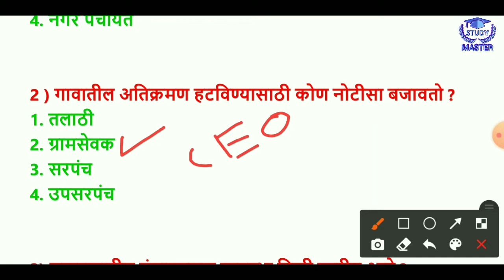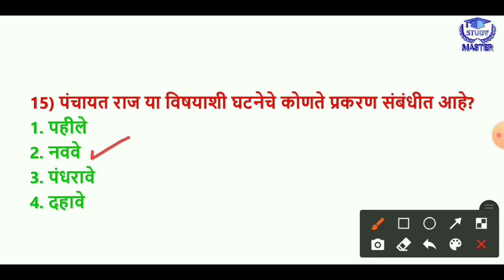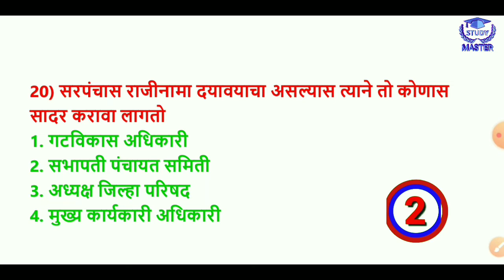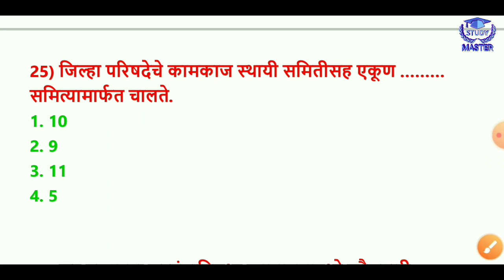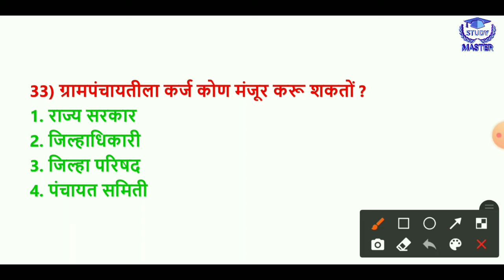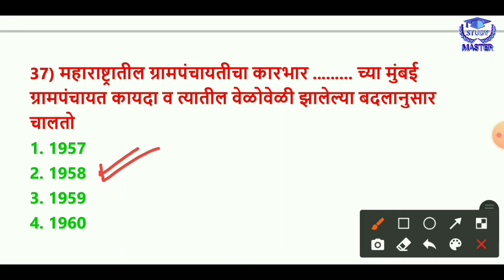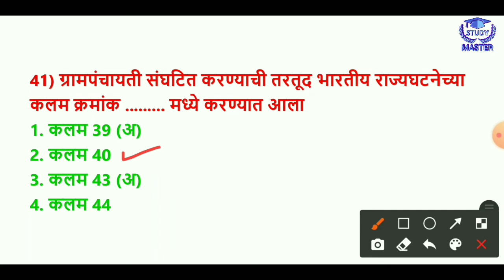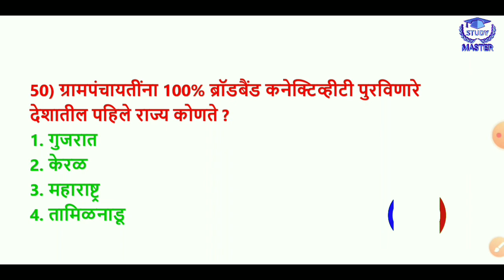पंचायत राज व्यवस्था || Panchayat Raj Vevstha || महत्वाचे प्रश्न संच || पुन्हा पुन्हा येणार प्रश्न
नमस्कार मित्रानो.. 🙏🙏🙏
      मी किरण सूर्यवंशी स्वागत आहे study point या chainal मध्ये. आज मी तुमच्यासाठी पंचायत राज व स्थानिक संस्था या विषयावर महत्वाचे प्रश्न संच घेऊन आलो आहे. हे प्रश्न तुम्हाला माहिती असलेच पाहिजे मित्रानो..
       व्हिडीओ पूर्ण बघा आणि आवडल्यास गरजू मित्रांना नक्की share करा. like करा आणि काही वाटल्यास कंमेंट नक्की करा.. 🙏🙏🙏

🔴 सामान्य विज्ञान आणि तंत्रज्ञान प्रश्न संच

वरील व्हिडोस link वर क्लीक करून हे पण व्हीडीओ बघा..  महत्वाचे प्रश्न आहेत मित्रानो

पंचायत राज मराठी mpsc
पंचायत राज
पंचायत राज व्यवस्था
पंचायत राज मराठी
पंचायत राज प्रश्न
पंचायत राज्य व्यवस्था
पंचायत राज व्यवस्था मराठी
पंचायत राज mpsc
पंचायत राज भर्ती 2020
पंचायत राज व्यवस्था मराठी माहिती
panchayat raj bhag 3
panchayati raj unacademy mpsc
panchayat raj mpsc question
panchayat raj mpsc books
panchayat raj police bharti
panchayat raj gdc academy
panchayat raj bhag 2
panchayati raj lecture
maharashtra panchayat raj
panchayat raj bhag 4
panchayat samiti mpsc
gramsevak maharashtra question раper
gram sevak maharashtra
gram sevak maharashtra syllabus
gram sevak maharashtra qualification
gram sevak maharashtra exam date
gram sevak syllabus maharashtra in marathi
gram sevak promotion maharashtra
gram sevak patrata maharashtra
gram sevak salary maharashtra
gram rojgar sevak maharashtra marathi
gram Sevak Maharashtra
gram sevak maharashtra
indian constitution marathi
indian constitution in marathi mpsc
indian constitution lecture in marathi
preamble of indian constitution marathi
fundamental rights in indian
constitution marathi
भारतीय संविधान प्रश्न उत्तर
भारतीय संविधान के प्रश्न उत्तर
भारतीय संविधान के प्रश्न
भारतीय संविधान के महत्वपूर्ण प्रश्न
भारतीय संविधान से संबंधित महत्वपूर्ण प्रश्न
भारतीय संविधान से संबंधित प्रश्न
समाज सुधारक डॉ. बाबासाहेब आंबेडकर
samaj sudhark Dr. Babasaheb Ambedkar
Indian samaj sudhark important question
mpsc sti
SSC
important question mpsc
important question SSC
important question RAILWAY GROUP D
Railway_group_d question
सामान्य ज्ञान महत्वपूर्ण प्रश्न
Indian history mpsc
भारताचा इतिहास महत्वपूर्ण प्रश्न २०
समाज सुधारक
maharashtra bhugol police bharti
bhugol in marathi mpsc
maharashtra geography tricks
maharashtra geography mpsc
unacademy
bhugol in marathi
maharashtracha bhugol questions K
maharashtracha bhugol
bhartacha bhugol in marathi
police bharti maharashtra medical
police bharti 2020 maharashtra
police bharti
maharashtra
syllabus
question paper
police bharti maths question
paper in marathi
police bharti physical test
maharashtra
पोलीस भरती तयारी कशी करावी
पोलीस भरती 2020
पोलीस भरती
पोलीस भरती प्रश्नपत्रिका
पोलीस भरती 2020 महाराष्ट्र
पोलीस भरती गणित
पोलीस भरती तयारी कशी करावी 2020
पोलीस भरती 2020 कधी होणार
पोलीस भरती 2020 प्रश्नपत्रिका
पोलीस भरती मराठी व्याकरण
स्पर्धा परीक्षा मार्गदर्शन
sti
psi
spardha pariksha
mpsc questions
Rajseva
•panchayat raj marathi mpsc
•पंचायत web series
•पंचायत राज व्यवस्था
•पंचायत राज प्रश्न
•पंचायत राज समिती
•पंचायत राज किशोर लवटे
•पंचायत राज व्यवस्था mpsc
•panchayat raj mpsc lectures
•panchayat raj mpsc tricks
•panchayat raj mpsc notes